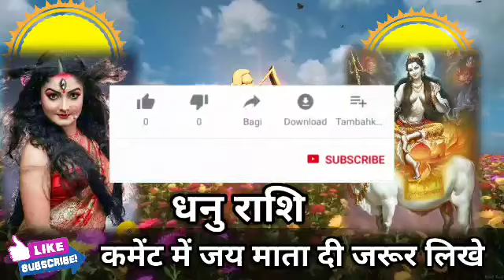धनु राशि वालों के लिए हीरा से कीमती है इस नाम की स्त्री, यह आपके जीवन को सवार देगी। Dhanu Rashi